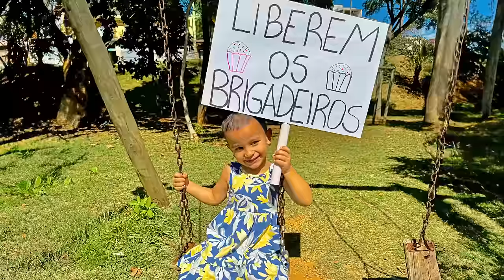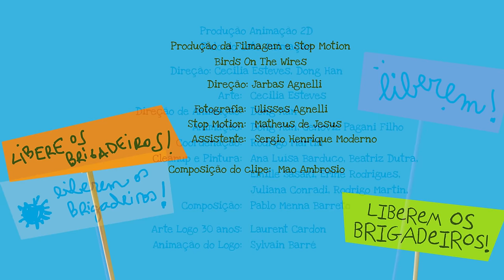Liberem os Brigadeiros Antes dos Parabéns 🎶 | Palavra Cantada | Cenas Infantis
Letra:
Liberem, liberem, liberem

Mais uma festa de arromba
E eu vou pra lá
A minha mãe está pronta
Pra me levar

Mas eu já sei muito bem
O que vai rolar
Os brigadeiros que eu gosto
São só pra olhar

Não quero mais
Essa vontade tão louca
Não quero mais
Ficar com água na boca

Liberem, liberem, liberem
Os brigadeiros antes dos parabéns

Se temos tortas, salgados
Pra beliscar
Se temos bolo gigante
Pra completar

Se as velas ficam no bolo
No parabéns
Regular brigadeiros
Não pega bem

Não tenho mais
Toda paciência que eu tinha
Não quero mais
Fazer papel de fominha

Ficha Técnica:
Artista: Palavra Cantada
Composição: Sandra Peres e Luiz Tatit
Intérpretes: Sandra Peres e Paulo Tatit
Produção Musical: Ricardo Mosca
Sandra Peres - Piano
Paulo Tatit – Guitarra, baixo e backing vocal
Paulinho Santos – Caxixi e prato gilson
Michele Abu - Bateria
Coral Palavra Cantada - Coro infantil

Gravação (Recording): Alexandre Fontanetti, Pedro Luz e Ricardo Mosca
Mixagem (Mixing): Ricardo Mosca
Masterização (Master): Carlos Freitas

Produção do clipe: Pulo do Gato Animação
Stop motion: Jarbas Agnelli

O projeto do álbum ‘Cenas infantis’ foi contemplado pelo Programa de Ação Cultural - ProAC Editais, do Governo do Estado de São Paulo, por meio da Secretaria da Cultura, Economia e Indústria Criativas.